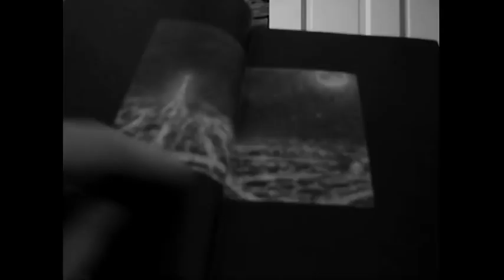100 Books You Must Read - #51 - The Invention Of Hugo Cabret by Brian Selznick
If you enjoy this book, Brian Selznick published another novel in words and pictures just this year.  It's called Wonderstruck.

Background music composed, performed and recorded by duckpondwithoutducks.

*Book Title - Author - Year Of First Publication (Author's Country Of Origin)*

Children
The Wizard Of Oz - L. Frank Baum - 1900 (U.S.) - #37
A Little Princess - Frances Hodgson Burnett - 1904 (England) - #12/13
Anne Of Green Gables - Lucy Maud Montgomery - 1908 (Canada) - #4
Little House On The Prairie - Laura Ingalls Wilder - 1935 (U.S.) - #42
Pippi Longstocking - Astrid Lindgren - 1945 (Sweden) - #28/29
Charlie And The Chocolate Factory - Roald Dahl - 1964 (Wales) - #28/29
The Ordinary Princess - M. M. Kaye - 1980 (England) - #12/13

Teen/Young Adult
13 Little Blue Envelopes - Maureen Johnson - 2005 (U.S.) - #1
The Invention Of Hugo Cabret - Brian Selznick - 2007 (U.S.) - #51
The Disreputable History Of Frankie Landau-Banks - E. Lockhart - 2008 (U.S.) - #26
Paper Towns - John Green - 2008 (U.S.) - #21

A Tale Of Two Cities - Charles Dickens - 1859 (England) - #6
The Woman In White - Wilkie Collins - 1860 (England) - #47
The Moonstone - Wilkie Collins - 1868 (England) - #48
Around The World In 80 Days - Jules Verne - 1873 (France) - #8
Adventures Of Huckleberry Finn - Mark Twain - 1885 (U.S.) - #22

Contemporary Classic
The Good Earth - Pearl S. Buck - 1931 (U.S.) - #38
Animal Farm - George Orwell - 1945 (England) - #25
To Kill A Mockingbird - Harper Lee - 1960 (U.S.) - #30

Adventure
Treasure Island - Robert Louis Stevenson - 1883 (England) - #43

Mystery
The Adventures Of Sherlock Holmes - Sir Arthur Conan Doyle - 1891 (England)- #35
The Maltese Falcon - Dashiell Hammett - 1929 (U.S.) - #41
Fer-de-lance - Rex Stout - 1934 (U.S.) - #24
And Then There Were None - Agatha Christie - 1939 (England) - #2
The Traveller Returns - Patricia Wentworth - 1945 (England) - #45
The Sweetness At The Bottom Of The Pie - Alan Bradley - 2009 (Canada) - #5

Romance
The Blue Castle - Lucy Maud Montgomery - 1926 (Canada) - #44
The Convenient Marriage - Georgette Heyer - 1934 (England) - #10
Gone With The Wind - Margaret Mitchell - 1936 (U.S.) - #36
Rebecca - Daphne DuMaurier - 1938 (England) - #32
The Ivy Tree - Mary Stewart - 1961 (England) - #34

Scifi
The Hitchhikers Guide To The Galaxy - Douglas Adams - 1979 (England) - #9
The Eyre Affair - Jasper Fforde - 2001 (England) - #33

Fantasy
Alice's Adventures In Wonderland - Lewis Carroll - 1865 (England) - #49
The Hobbit - J.R.R. Tolkein - 1937 (England) - #39
The Princess Bride - William Goldman - 1973 (U.S.) - #23

Humour/Comedy
Much Obliged, Jeeves - P.G. Wodehouse - 1971 (England) - #27

Contemporary Fiction
Cordelia Underwood - Van Reid - 1998 (U.S.) - #40
Ella Minnow Pea - Mark Dunn - 2001 (U.S.) - #11
Lydia Cassatt Reading The Morning Paper - Harriet Scott Chessman - 2001 (U.S.) - #46
Sarah's Key - Tatiana de Rosnay - 2007 (France) - #7
The Guernsey Literary & Potato Peel Pie Society - Mary Ann Shaffer/Annie Barrows - 2008 (U.S.) - #3

Memoir
Little Princes - Conor Grennan - 2011 (U.S.) - #14

Non-fiction
Aesop's Fables - Aesop - circa 300 B.C.E. (Greece) - #50